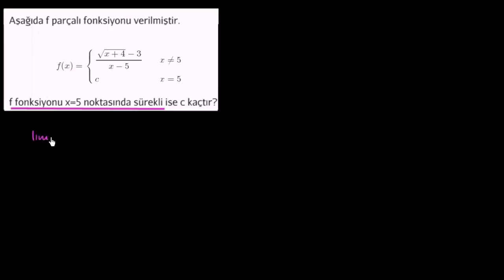Limiti Bulma ve Bir Fonksiyonu Sürekli Hale Getirme (Matematik)